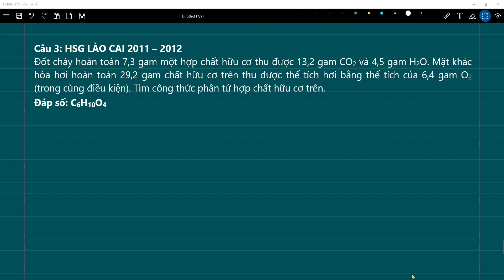Đốt cháy hoàn toàn 7,3 gam một hợp chất hữu cơ thu được 13,2 gam CO2 và 4,5 gam H2O.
HSG LÀO CAI 2011 – 2012
Đốt cháy hoàn toàn 7,3 gam một hợp chất hữu cơ thu được 13,2 gam CO2 và 4,5 gam H2O. Mặt khác hóa hơi hoàn toàn 29,2 gam chất hữu cơ trên thu được thể tích hơi bằng thể tích của 6,4 gam O2 (trong cùng điều kiện).
Tìm công thức phân tử hợp chất hữu cơ trên.